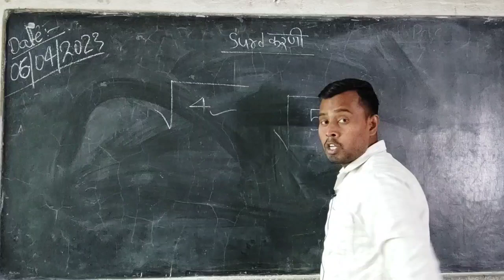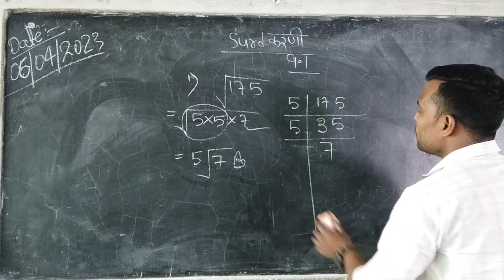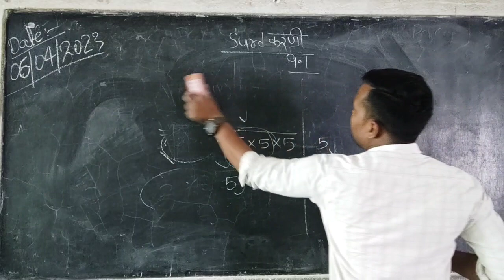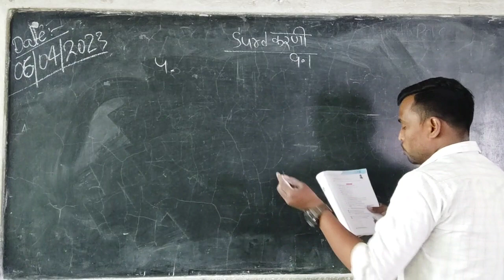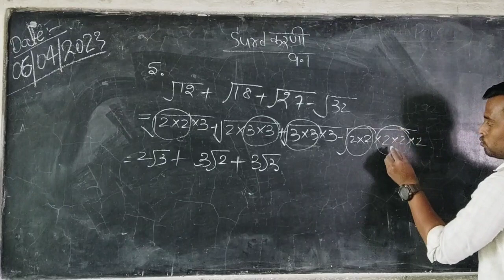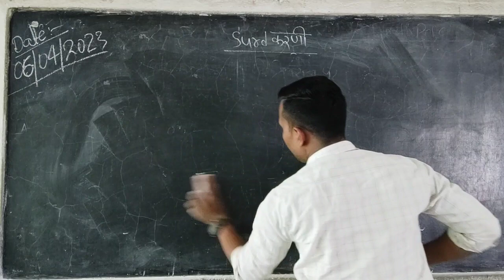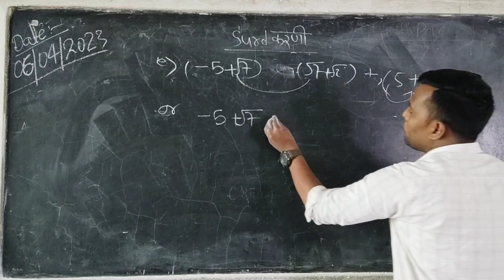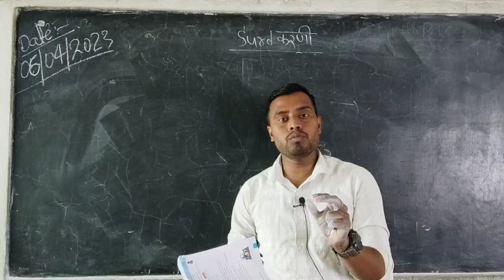Surd(करणी)Ex-9.1#Class-10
surd#करणीWbbse Madhyamikexam 2023